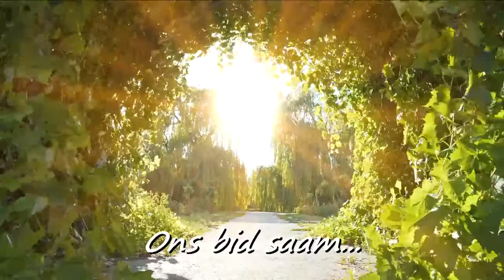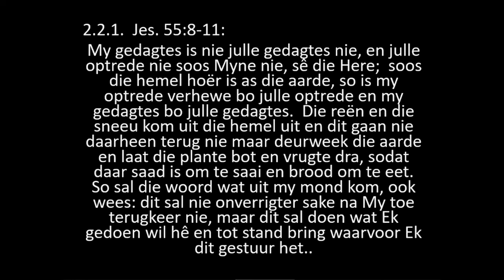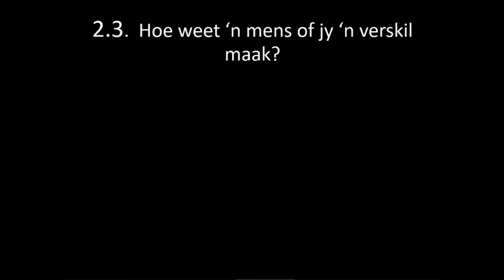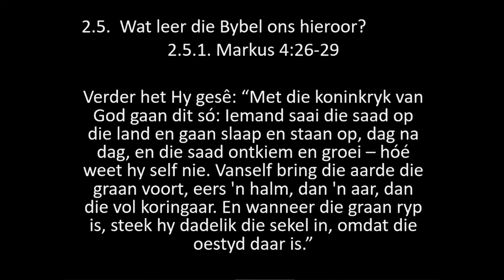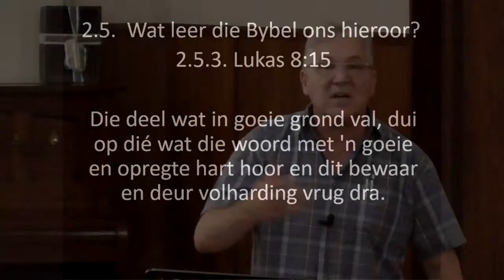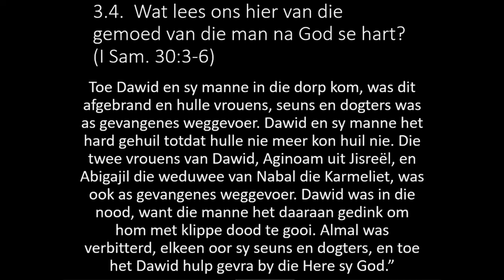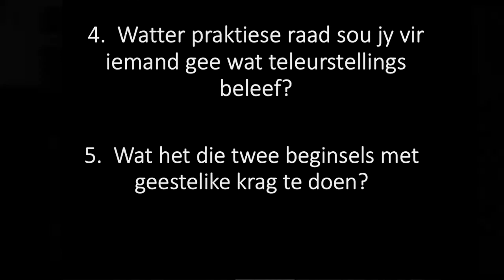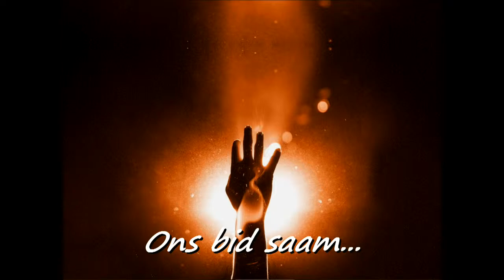BYBELSTUDIE: LEEF MET GEESTELIKE KRAG - SESSIE 4: Ds Hannes van der Merwe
Prediker : Ds. Hannes van der Merwe
Reeks : Leef met Geestelike krag 4
Beginsel 5-6: Laat los en laat God!
Youtube uitsending :    Justine vdLinde